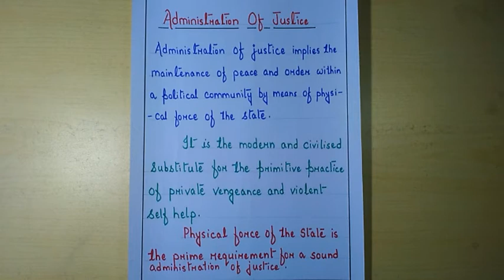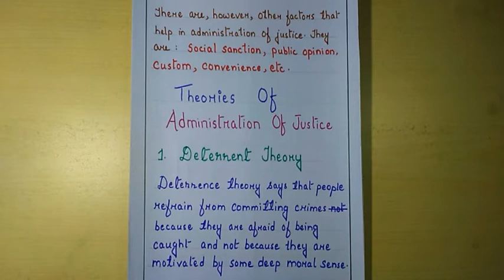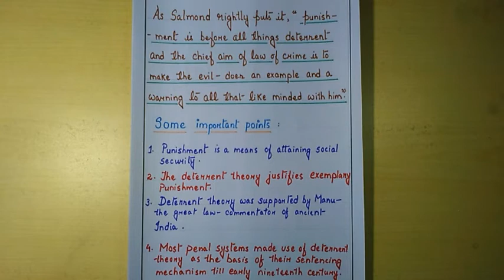Administration of justice /Theories of punishment